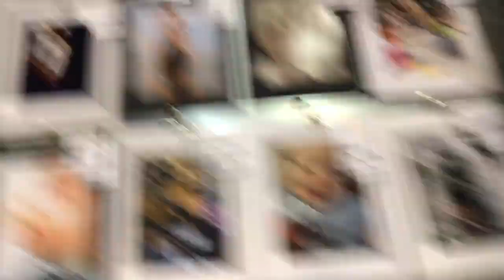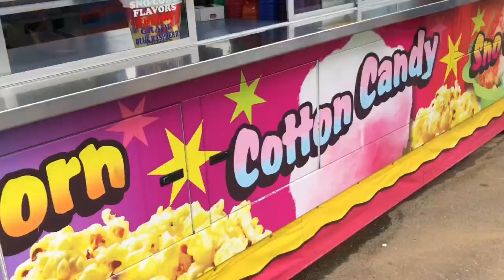DIXIE CLASSIC FAIR 2018!